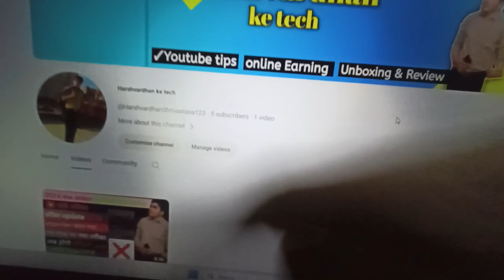Ye kya ho gaya palang ko 😂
my new tech channel @HarshvardhanShrivastava123

my Instagram I'd itz_._harsh_._123